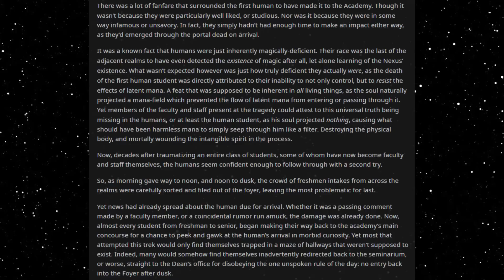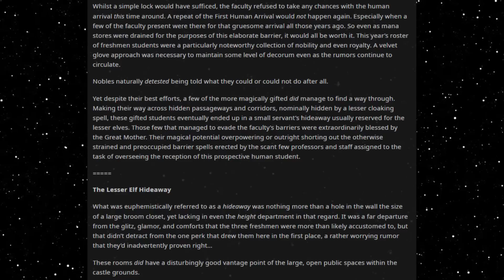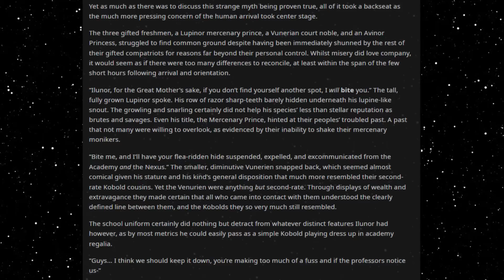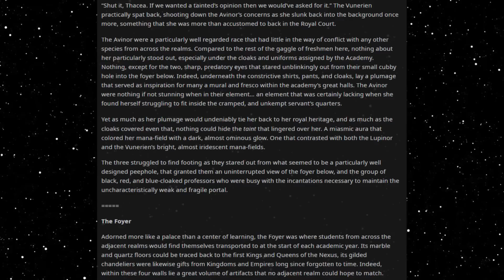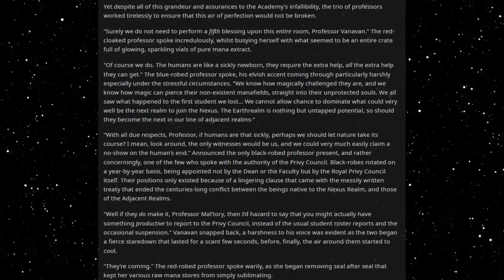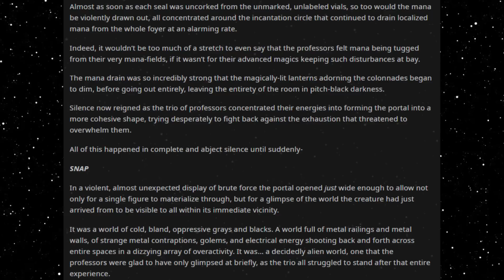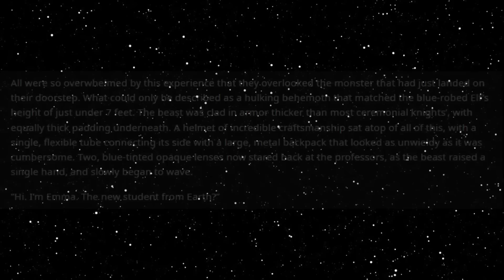Best HFY Reddit Stories: Wearing Power Armor to a Magic School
A new student arrives...